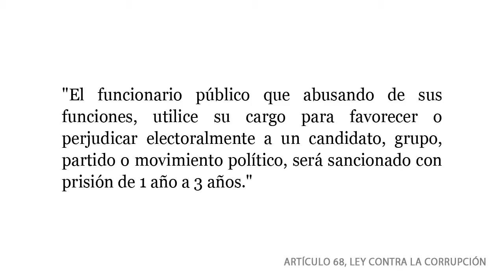MUD afirma que la relación con el CNE "se tranca por el excesivo proselitismo"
Ramón José Medina, secretario ejecutivo adjunto de la MUD, comentó acerca de la perspectiva que mantienen con las venideras elecciones del próximo 7 de octubre.

Al respecto, Medina aseveró que a nivel técnico existe "una excelente relación con el equipo del CNE", mencionando los dos últimos procesos con las elecciones el pasado año de la Asamblea Nacional y los pasados comicios de primarias el 12 de febrero.

"La relación a nivel técnico fluye mucho pero a nivel político se tranca porque hay excesivo proselitismo político por parte del CNE y la permisividad por parte del Presidente de la República", dijo.

Al respecto, comentó que esos desequilibrios traen como consecuencia la ausencia del CNE en las campañas políticas, es por ello, que "le pedimos que cumpla responsablemente con las funciones establecidas, esos desequilibrios no corresponde a lo que dicen las leyes", aseveró Medina.

Le hizo un llamado a la presidenta del CNE, Tibisay Lucena, para que no genere resistencia para que los jóvenes puedan inscribirse, para que quienes requieran puedan cambiarse de domicilio y la inscripción de los venezolanos residenciados en el exterior "eso ha sido traumático, colocan muchas trabas que exceden las que manda la ley".

Inseguridad preocupación reinante en los ciudadanos

En este contexto, aseguró que el problema de la inseguridad es una preocupación que confrontan todos los venezolanos a diario.

"Es muy irresponsable la actitud del Gobierno en querer traspasar esa responsabilidad a Alcaldes y Gobernadores cuando se sabe la política que ha tenido en términos de la relación con la descentralización despojándolos de la capacidad financiera e institucional".

Aseguró que la primera responsabilidad en materia de inseguridad la tiene el Gobierno Nacional, por lo que ratificó que la seguridad es un tema que tiene que ver con la tranquilidad.

"Tenemos que exigirle al Presidente de la República, que de una vez asuma este problema y no siga prometiendo supuestas soluciones que no llegan a concretarse".

Dichas declaraciones fueron emitidas a través del programa Opinión Meridiana, transmitido por Venevisión.